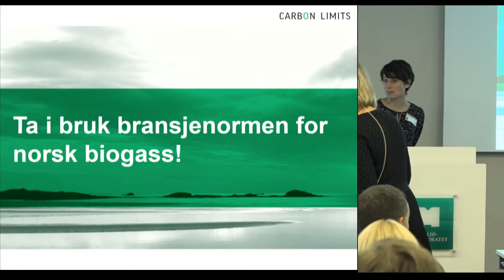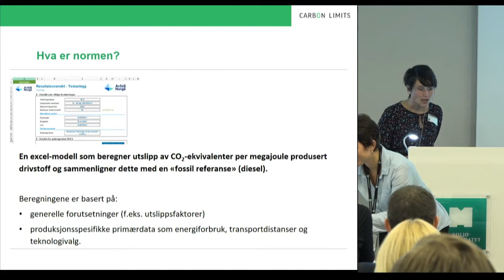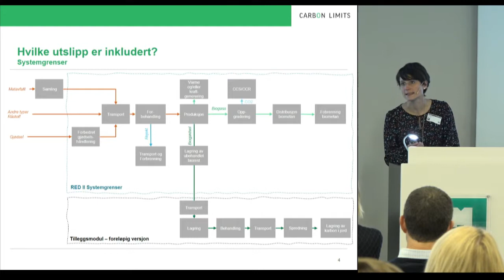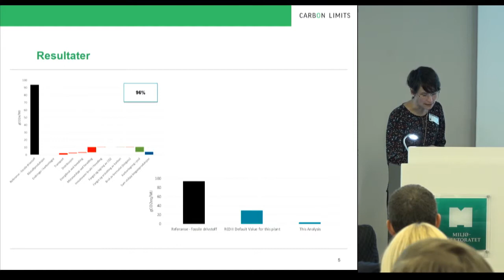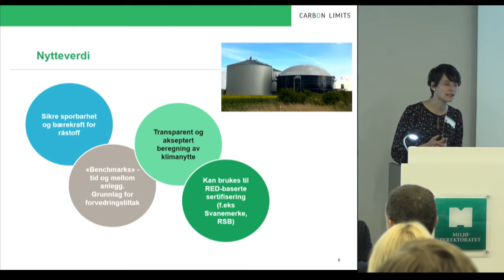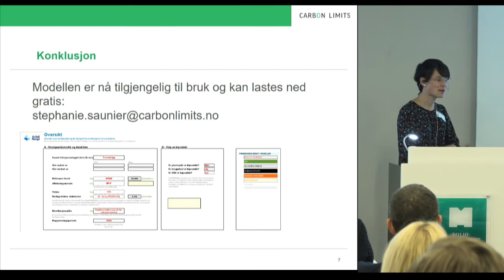Bruk bransjenormen for norsk biogass – Stephanie Saunier, Carbon limits, Cecilie Lind, Avfall Norge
Miljødirektoratet inviterte til åpent kontaktforum for biogass 23. september. Forumet er en møteplass for myndigheter, bransjen og brukere av biogass.